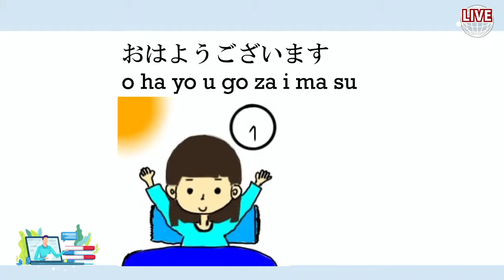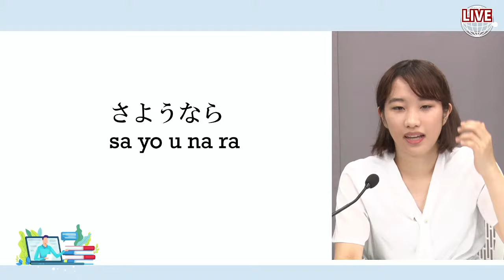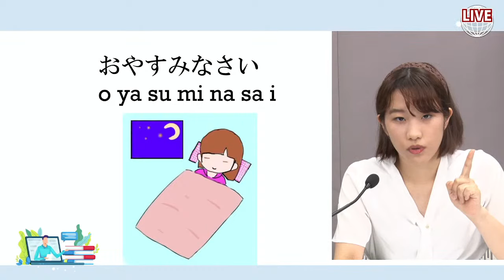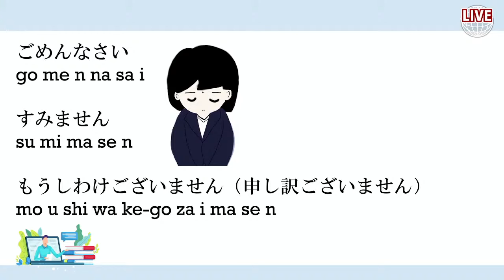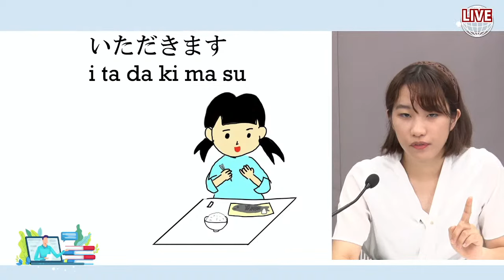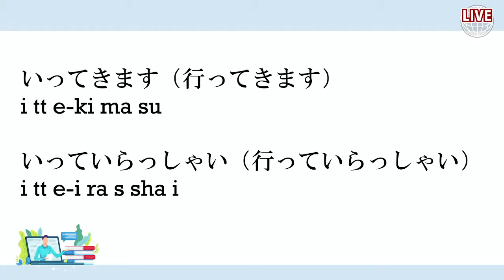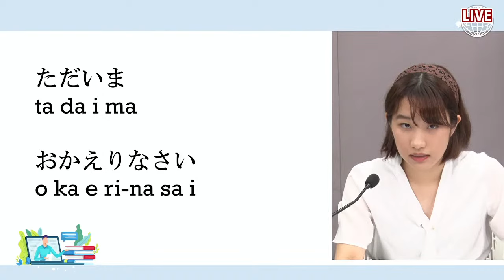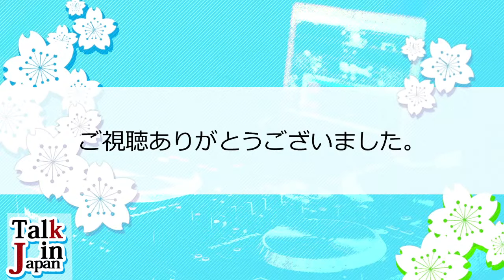【Livestream】Lesson 3 ✎Live lecture Daily expressions in Japanese 📖日常表現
Contents
0:25　start
01:55　日本でのあいさつについて
02:11　朝の挨拶
02:46　昼の挨拶
03:25　夜の挨拶
04:15　別れるときの挨拶
04:50　寝る前の挨拶
05:50　初めて会った人への挨拶
07:07　謝るときに言う言葉
10:21　ご飯を食べる時の言葉
12:47　家を出る時の挨拶
14:11　帰ってきたときの挨拶
15:22　感謝を伝える言葉
17:30 Thank you for your comment

101-0042東京都千代田区神田東松下町17ニッテン神田ビル